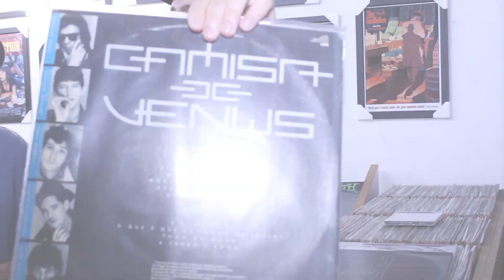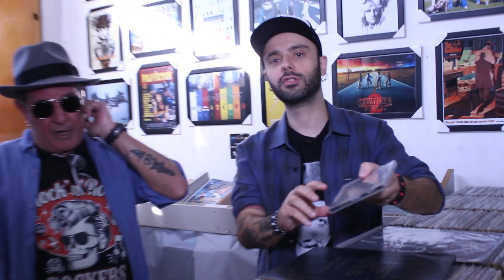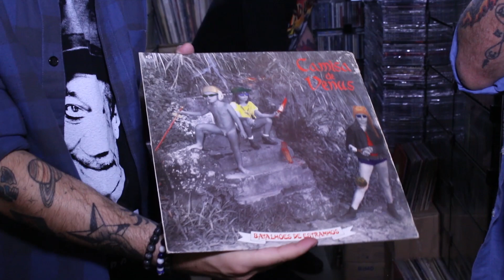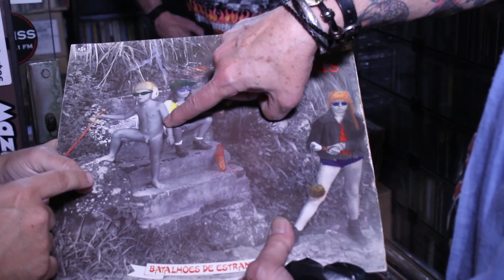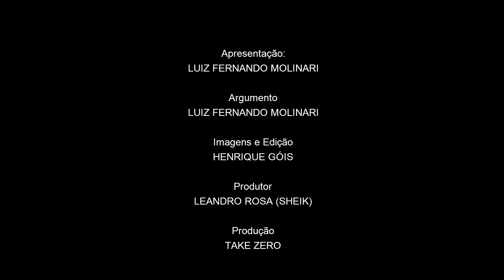ROBÉRIO SANTANA (CAMISA DE VÊNUS) BAIXISTA E FUNDADOR - Rolê na Galeria - EP 31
Robério Santana é baixista e fundador do Camisa de Vênus ao lado de Marcelo Nova, e neste episódio conta um pouco da trajetória dos 42 anos de rock da banda. Robério também é produtor técnico de shows internacionais aqui no Brasil, tendo já trabalhado com diversos artistas, dentre eles o próprio Iron Maiden.

Quer ser o próximo convidado?